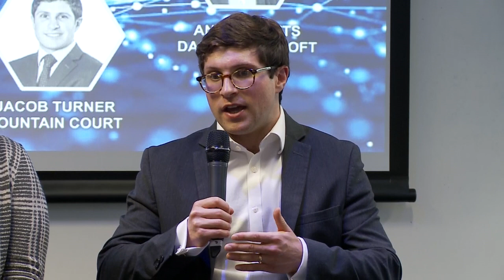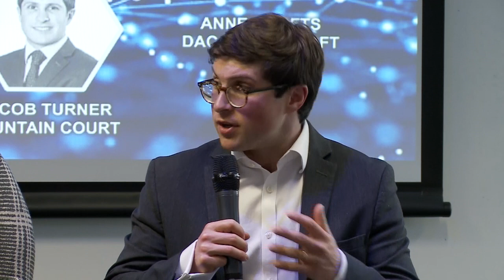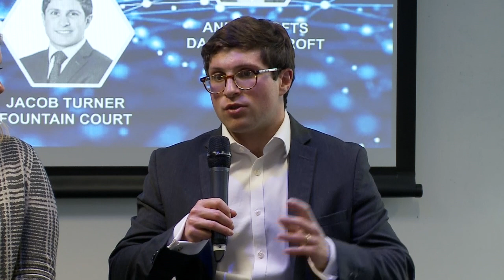Livestream Panel Discussion: Digital transformation in the NHS - dealing with data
Data is fast becoming one of the most powerful assets the NHS has to offer.

If used correctly it could propel the UK in becoming a global leader in the field of health data research - unlocking the key to AI, personalised medicine and beyond.

But how far is this from becoming a reality and are the risks to privacy and public trust too great?

In this one-hour panel session developed for Digital Leaders Week, experts from across health, technology and law discuss the future of data in healthcare, and what needs to be done to overcome the technical, legal and cultural barriers to making a data-driven NHS, a reality.

Speakers include:

- Ben Moody, Head of Health and Social Care, Tech UK (Chair)
- Sam Shah, Director for Digital Development, NHSX
- Michelle Unterbrink, Customer Engineer, Healthcare and Government, Google
- Anne Crofts, Partner with a special interest in commercial issues relevant to the health sector, Beachcroft
- Jacob Turner, Barrister, Fountain Court Chambers, and author of Robot Rules: Regulating Artificial Intelligence